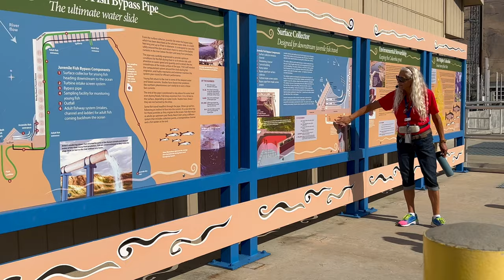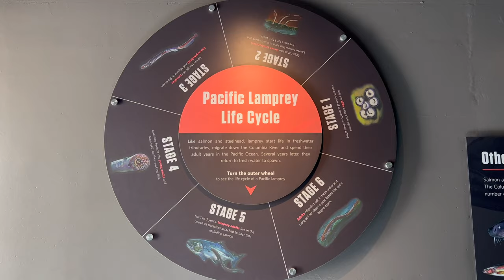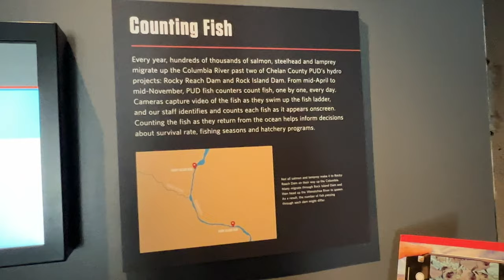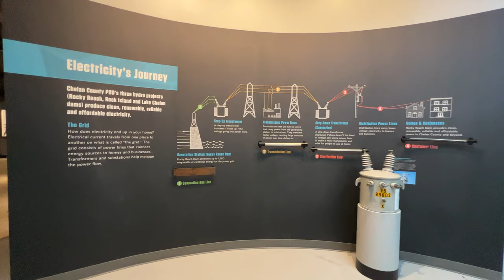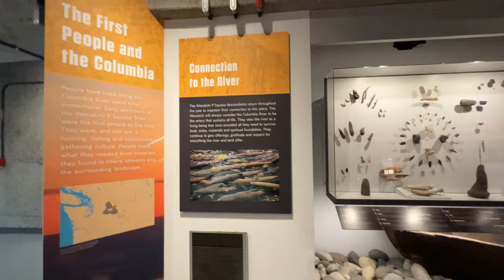Rocky Reach Dam | Washington, USA